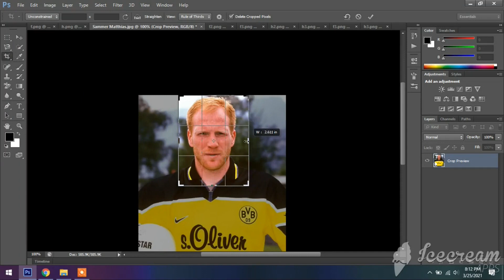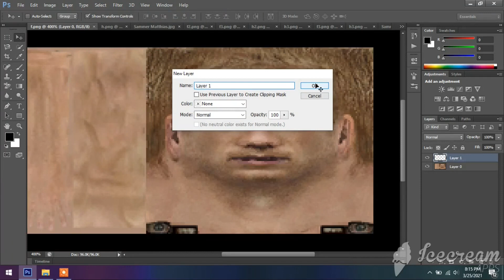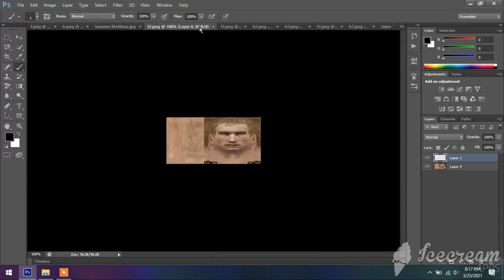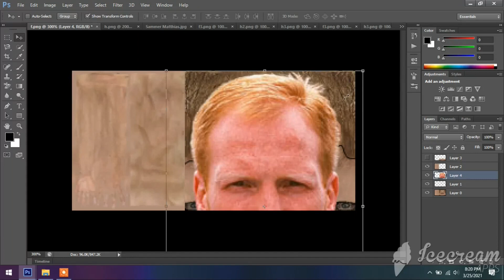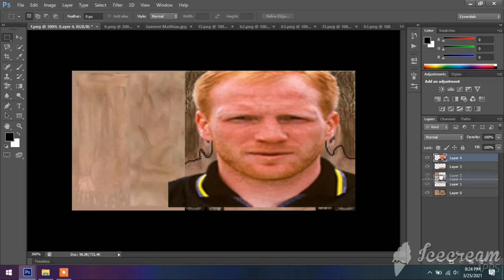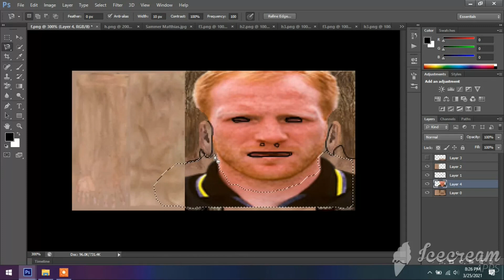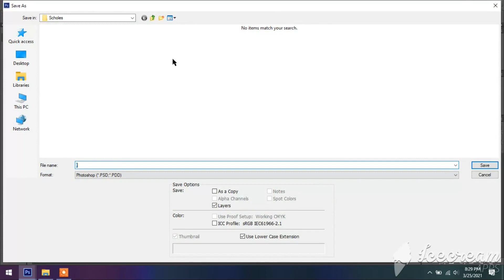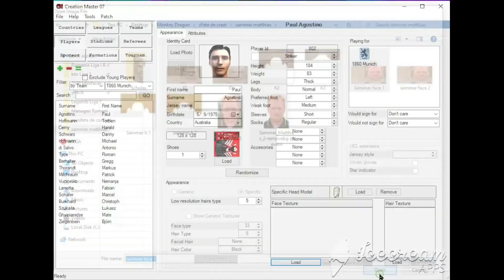How to Create a Face in FIFA 07 only with Photoshop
In this video I'm Showing you how to create a face in FIFA 07 only with Photoshop.
The Programs you need to help you create Faces for FIFA 07:

- Photoshop
- " Remove Background "
- OEdit or Blender (Photoshop and OEdit / Blender are needed to create real faces / 3D head models for FIFA 07 but you can create faces for FIFA 07 only with Photoshop by using a similar 3D head model)
- Creation Master 07 for installing the faces

FIFA 07 2021 Patch
FIFA 07 Patch 2021
FIFA 07 2022 Patch
FIFA 07 Next Season Patch 2022
FIFA 07 2022 Next Season Patch
FIFA 07 FIFA 22 Patch
FIFA 07 Patch FIFA 22
FIFA 07 Mod 2007
FIFA 07 2007 Mod
FIFA 07 in 2007
FIFA 07 PC Gameplay
FIFA 07 in 2022
FIFA 07 in 2021
FIFA Icons
FIFA Legends
Football Icons
Football Legends
Football Video Games
EA Sports FIFA
FIFA 07 2021 Patch 2022 Version
How to create a 3D Head Model in Blender